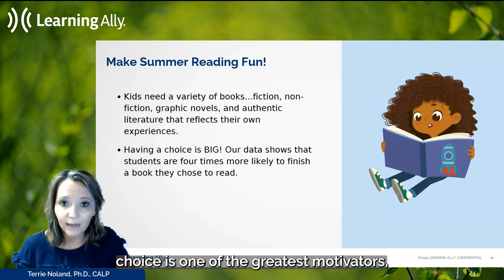Summer Reading: Making it fun!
Summer reading is a great way to keep your kids entertained and prepared for the next school year. Here are a few tips from Terrie Noland, Ph.D., CALP
Vice President of Educator Initiatives at Learning Ally. Visit our audiobooks library and select a few good reads.